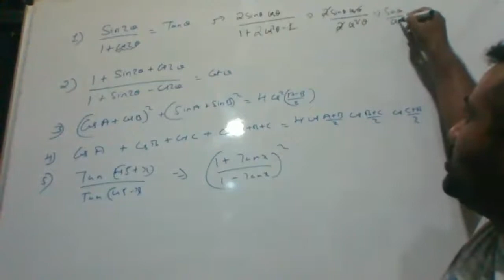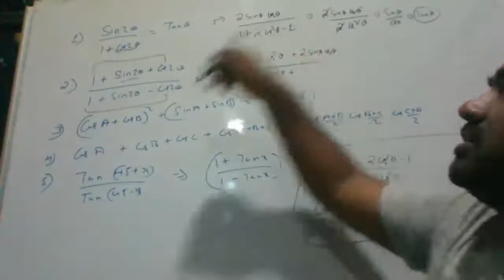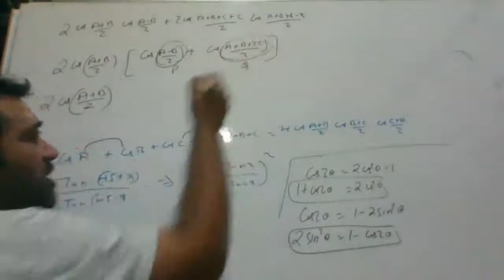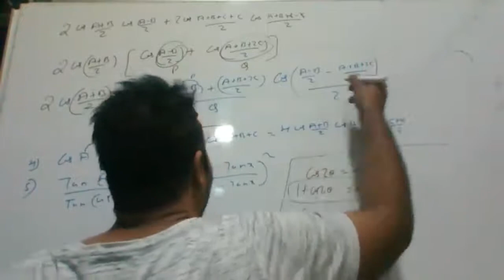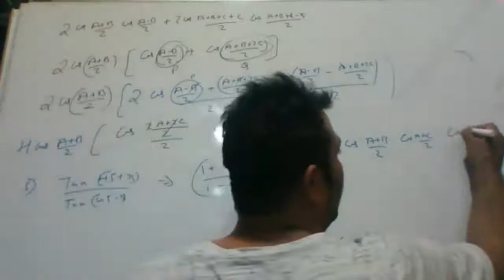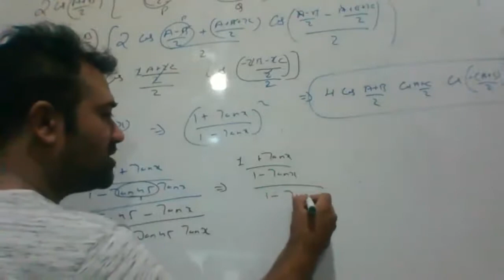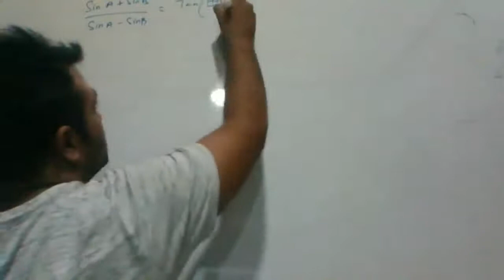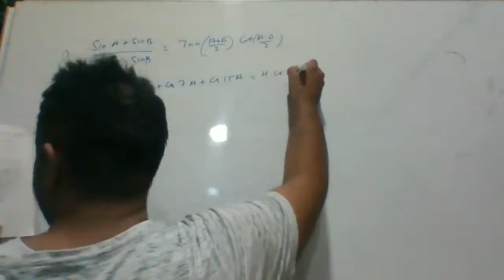TRIGNOMETRY class 10| part-6